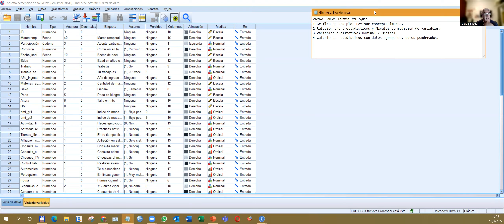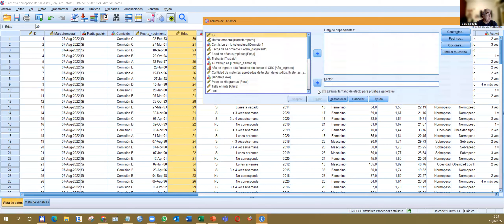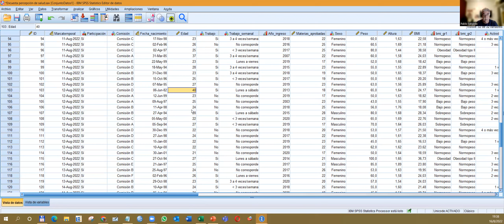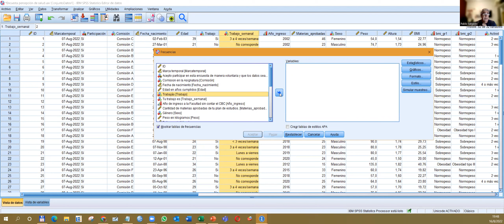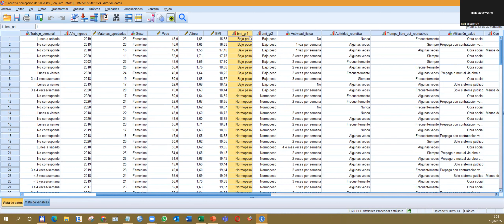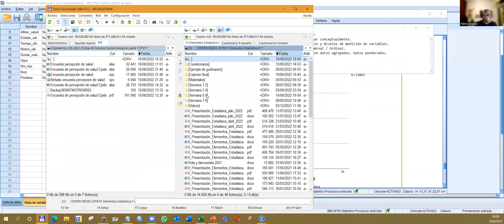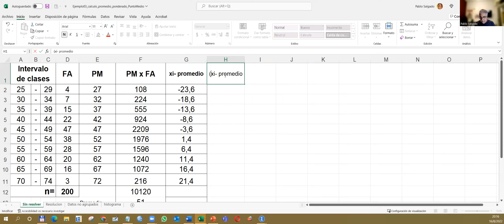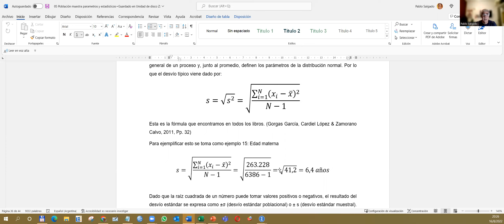Reunión Sincrónica Estadística Nivel I 16 08 22